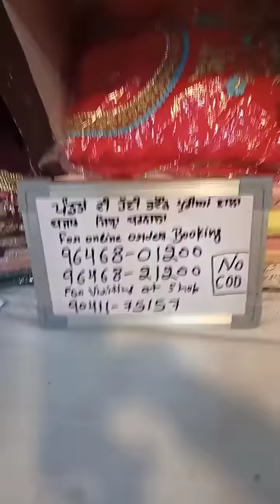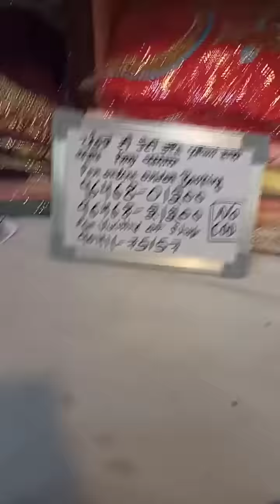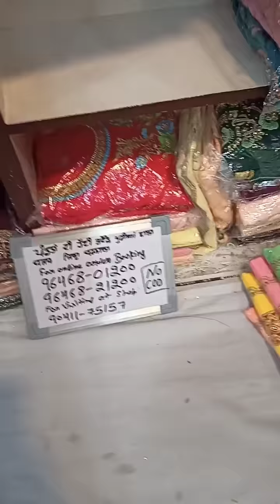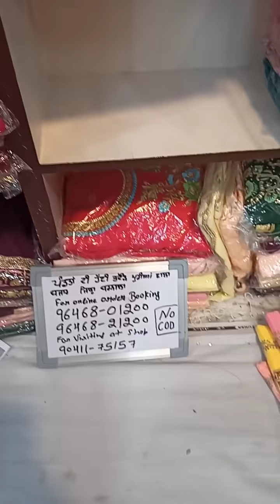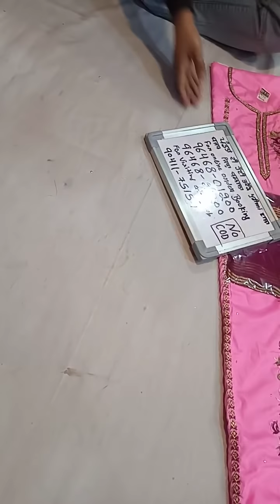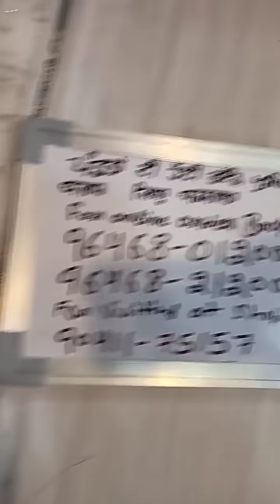11 January 2021